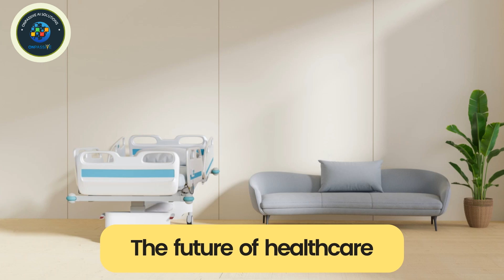ONPASSIVE AI and Healthcare: Revolutionizing Medicine